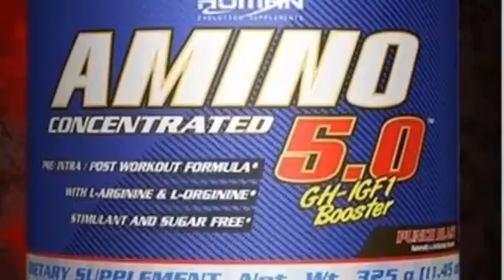Katryna Solley Team Human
Katryna Solley prepping for Nationals